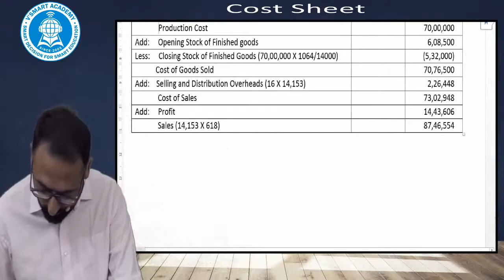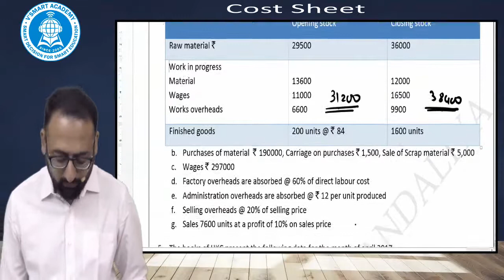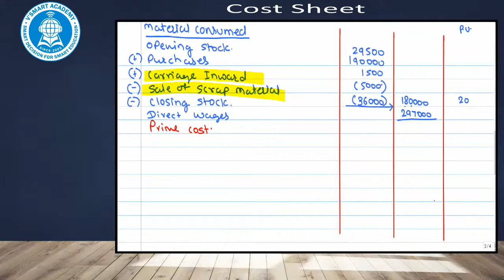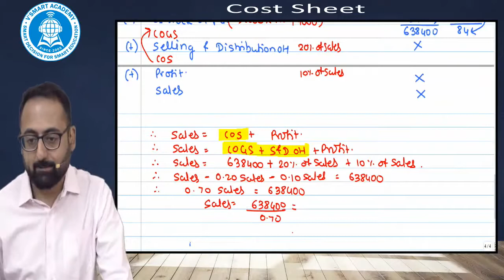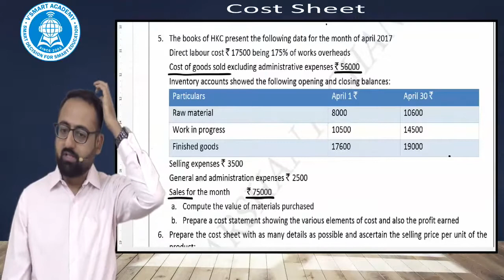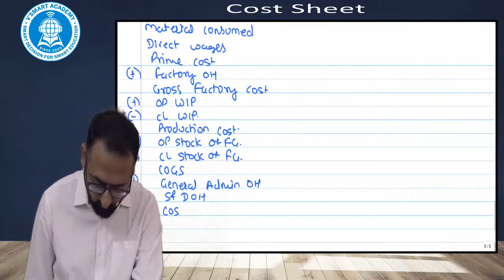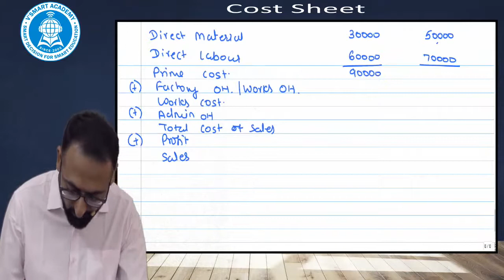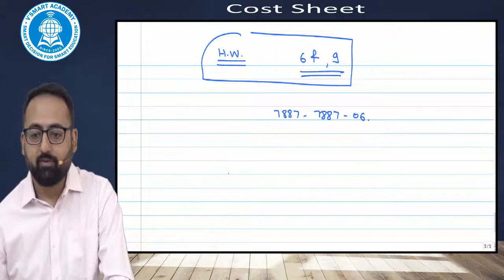Lecture 8 CA Intermediate Cost and Management Accounting CA Darshan H Chandaliya